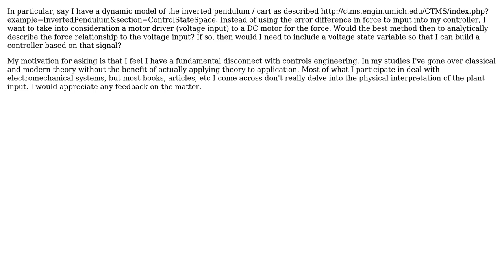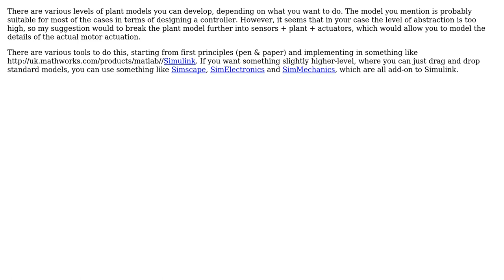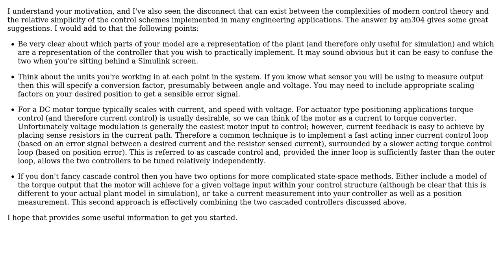What is the best method to model the input of an electro-mechanical system for control design...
Engineering: What is the best method to model the input of an electro-mechanical system for control design and simulations?

With thanks & praise to God, and with thanks to the many people who have made this project possible! | Content (except music & images) licensed under CC BY-SA | Music | Images & others | With thanks to user zapp user welf user am304 user 706Astor and the Stack Exchange Network Trademarks are property of their respective owners. You are responsible for your own actions.